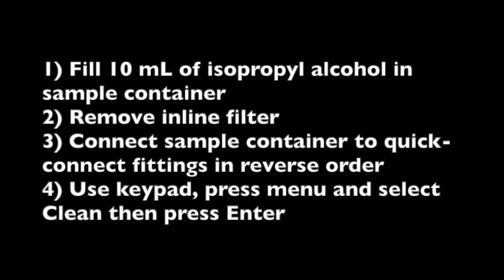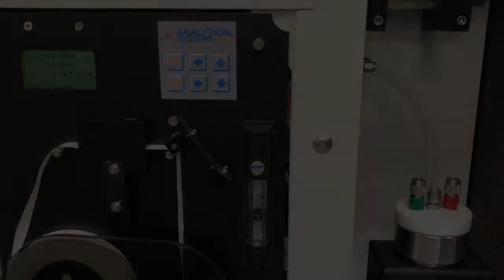H2S in Crude Oil Analyzer Lab 205L Cleaning Process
Instructional video on how to clean the 205L H2S in liquids analyzer.